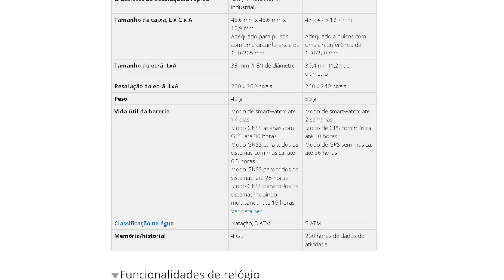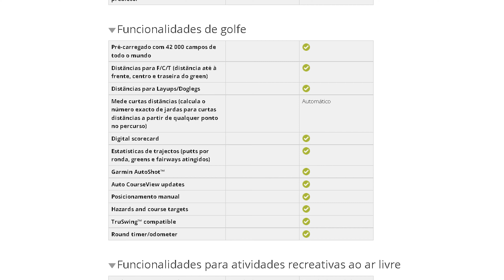Garmin Forerunner 255 vs Forerunner 945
Neste vídeo, vais ver a minha opinião sobre a comparação do Garmin Forerunner 255 e o Garmin Forerunner 945. O meu instagram @hugoRbarreto

Vídeo que podes ter interesse:

Amazon fr945

O meu relógio GPS
O relógio GPS que queria ter :)

A minha Câmara
A minha Lente
O meu smartphone